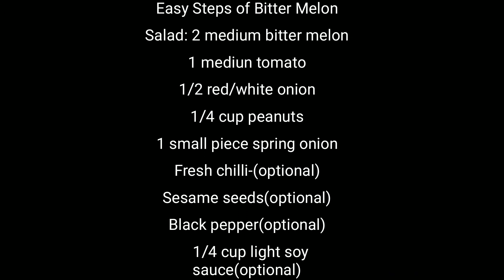STEPS HOW TO PREPARE BITTER MELON SALAD | HOME RECIPE | SEHLMIX VLOG SMALL KITCHEN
Ingredients of the Bitter Melon:
2 mid. bitter melon
1 mid. tomato
1/2 red/white onion
1/4 cup peanuts
1 sml.piece spring onion
pcs. chilli(optional)
sesame seeds(optional)
black pepper(optional)
 1/4 cup light soy sauce(optional)